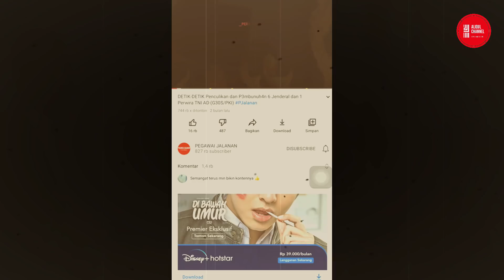MENGERIKAN! MISTERI PIDATO TERAKHIR SOEKARNO AKAN DATANG MASA BERAT TAHUN YANG GAWAT! TERBUKTI NYATA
Lima puluh satu  tahun sudah Indonesia kehilangan tokoh proklamasi Soekarno. beliau adalah salah satu tokoh paling dihormati di dunia. Presiden pertama Indonesia ini adalah tokoh yang bisa membius melalui pidatonya, banyak dari pidato Soekarno ternyata masih relevan dengan keadaan Indonesia sekarang,

Jangan Sekali-kali Meninggalkan Sejarah atau disingkat Jasmerah adalah semboyan yang terkenal yang diucapkan oleh Soekarno, dalam pidatonya yang terakhir pada Hari Ulang Tahun (HUT) Republik Indonesia tanggal 17 Agustus 1966. " Dalam pidato itu Presiden menyebutkan antara lain bahwa kita menghadapi tahun yang gawat, perang saudara, dan seterusnya.

Menurut A. H. Nasution, Jasmerah adalah judul yang diberikan oleh Kesatuan Aksi terhadap pidato Presiden, bukan judul yang diberikan Bung Karno. Presiden memberi judul pidato itu dengan Karno mempertahankan garis politiknya yang berlaku "Jangan Sekali-kali Meninggalkan Sejarah". Dalam pidato itu Presiden menyebutkan antara lain bahwa kita menghadapi tahun yang gawat, perang saudara, dan seterusnya.

Suara lantangnya mampu membuat siapapun berhenti dari aktivitas yang dilakukannya dan fokus mendengarkan apa yang dikatakannya. Beberapa judul pidato yang disampaikannya saat memperingati hari kemerdekaan 17 Agustus di antaranya adalah Tujuh Belas Agustus (Jumat, 17 Agustus 1945), Sekali Merdeka Tetap Merdeka (Sabtu, 17 Agustus 1946), Rawe-Rawe Rantas, Malang-Malang Putung (Minggu, 17 Agustus 1947), dan masih banyak pidato yang disampaikan Soekarno setiap kali peringatan hari kemerdekaan Indonesia.

Pidato yang tidak pernah terlupakan adalah pidato terakhir Soekarno di masa jabatannya. Yaitu pidato peringatan Hari Kemerdekaan Indonesia yang ke-21. Pidato yang berjudul Djangan Sekal-kali Melupakan Sedjarah disampaikan pada Rabu, 17 Agustus 1966.

Pidato terakhir Soekarno sebagai presiden ini sering disingkat menjadi Jas Merah. Isi pidato ini mengingatkan kita untuk tidak melupakan sejarah. Apapun yang telah kita capai di masa lampau adalah awal jalan apa yang akan kita capai di masa sekarang dan bekal nanti di masa depan.

Lantas seperti apa isi pidato terakhir Jas Merah presiden Soekarno tersebut?

Simak Selengkapnya hanya di Aliqul Channel!

3. Kurnia Illahi (Minggu, 16 Agustus 2015−06:39 WIB). "Kecerdikan Soekarno Manfaatkan Soviet dan Amerika". Nasional.sindonews.com.  Diakses tanggal 23 April 2021.
4. "Awards". kepustakaan-presiden.perpusnas.go.id. Diarsipkan dari versi asli tanggal 17 Oct 2015 02:05:58 UTC. Diakses tanggal 1Diakses tanggal 23 April 2021
5. Santi Widhiasih (Senin, 11 September 2006). "Jejak Arsitektur Sang Presiden". Pikiran Rakyat. Diakses tanggal 19 Januari 2020 . Resensi atas buku Bung Karno Sang Arsitek – Kajian Artistik Karya Arsitektur, Tata Ruang Kota, Interior, Kria, Simbol, Mode Busana, dan Teks Pidato 1926 – 1965.
6. "Soekarno – biografi". Kepustakaan Presiden-Presiden Republik Indonesia. Diakses tanggal 23 April 2021.